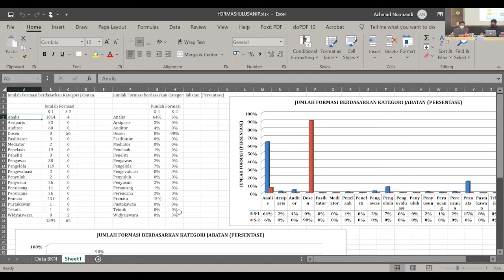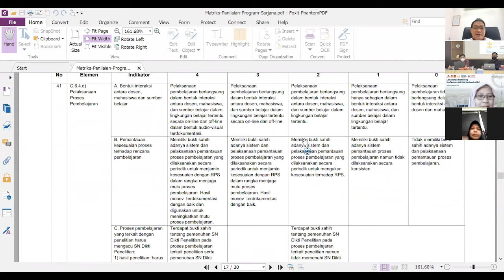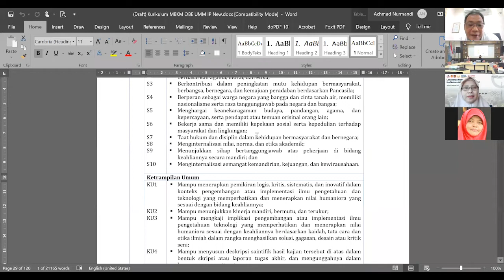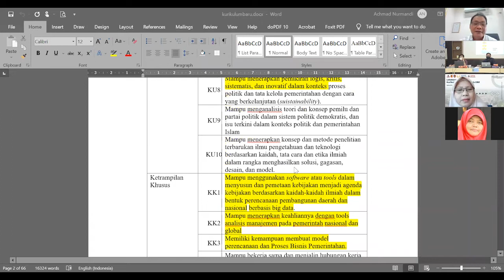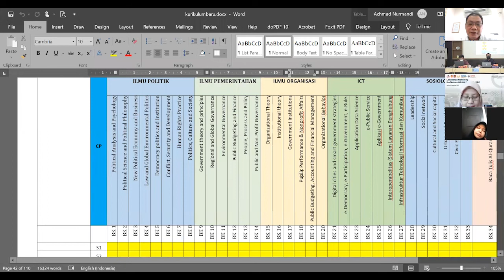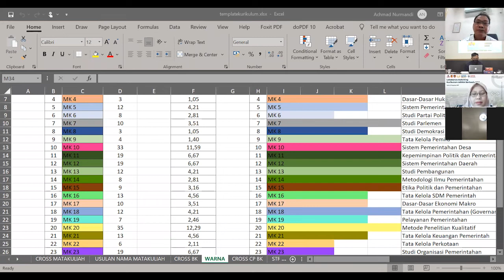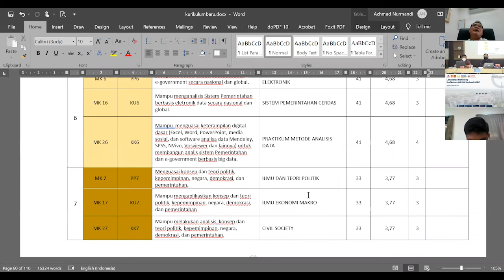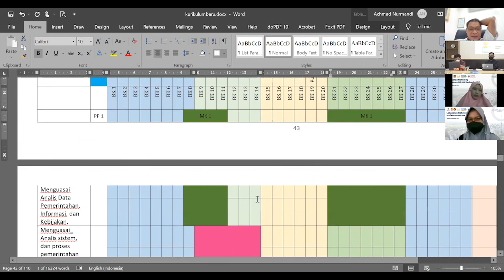Kolaborasi Prodi Ilmu Pemerintahan UMM dengan AIPPTM dalam Lokakarya Kurikulum MBKM Berbasis OBE #3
Pada tanggal 23 Agusts 2021. Program Studi di Ilmu Pemerintahan bekerjasama dengan AIPTM (Asosiasi Ilmu Pemerintahan Perguruan Tinggi Muhammadiyah) menggelar lokakarya matching kurikulum berbasi OBE. Adapun dalam kegiatan tersebut turut mengundang 2 pembicara:
Ir. J. Endroomo, MT.Ars (Education Specialist "Teaching Learning Center" Universitas Ciputra)
Prof. Dr. Achmad Nurmandi, M.Sc (Majelis Diktilitbang PP Muhammadiyah)
Acara ini juga dipandu oleh:
Muhammad Kamil, S.IP., MA (Ketua Program Studi Ilmu Pemerintahan UMM)

Penanggung jawab :
Yana S. Hijri, S.IP., M.IP (Ka. Laboratorium Ilmu Pemerintahan UMM)

Multimedia Team

Directed by : Firdaus Maulana A.
Excutive Producer : Muchammad Mashuri
Reporter : Rahman Syahrul A
Cameraman : M. Nadzir, Hendra Achmad
Narator : Mega Sentiya
Editor : Ridho Erisandi, Ica Indah